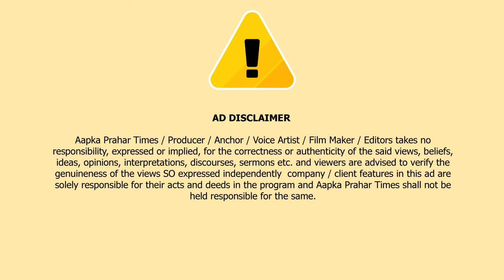SDPI की महिला विंग ने नाज़मीन क़ुरैशी की मौत पर मनपा डिप्टी कमिश्नर से मुलाकात || Islamuddin Khan